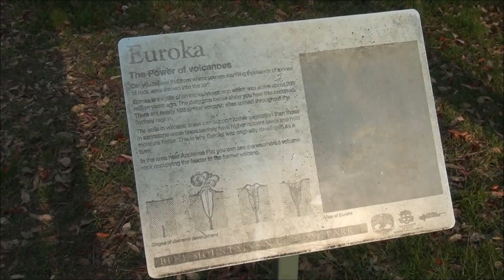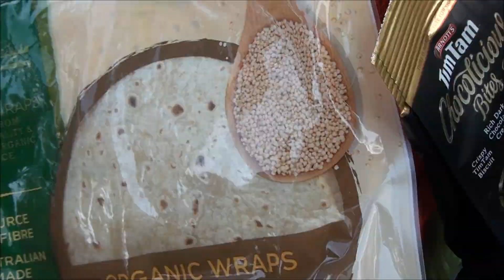Camping in Australia 3